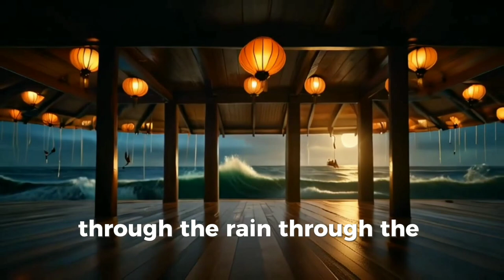Noah’s Ark: A Tale of Salvation and Hope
Dive into the timeless story of Prophet Noah and the Ark that saved his people. This relaxing music video blends Alan Walker's signature style with soft, heart-touching melodies. Designed for meditation and yoga, this video captures the emotional journey of Noah's faith and perseverance through soothing instrumentals with minimal vocals. Let the calming sounds and powerful visuals take you on a spiritual journey, reminding us of the enduring message of hope and salvation.

### Lyrics:
(Verse 1)
Under skies so dark and gray,
Noah prayed, a guiding way.
The waters rise, the ark takes form,
Sheltering souls from the storm.

(Chorus)
In the calm, the waves did part,
Guided by a steadfast heart.
Through the rain, through the flood,
In His mercy, they withstood.

(Verse 2)
Silent whispers, the winds of fate,
Noah leads, the chosen eight.
The ark of life, through storm it sailed,
Faith unbroken, love prevailed.

(Bridge)
Instrumental melody flows deep,
In the stillness, angels weep.
A tale of hope, of faith unshaken,
In the music, truth awaken.

(Outro)
Softly now, the storm subsides,
The ark rests on mountains high.
In the peace, a rainbow’s light,
Promises made, shining bright.